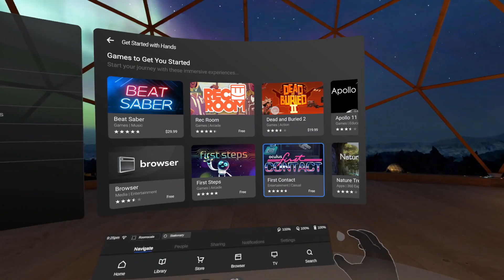New VR News - The New Oculus Headset | Incoming VR Games | VR Cash Tournaments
Welcome back to the New VR News.  As usual we have a whole bunch of VR game announcements, I'm finally discussing the Quest 2 leaks and we have 2 cash VR tournaments.

00:00 Intro
00:27 Maskmaker
00:52 Dreams PSVR
01:55 Cook out A Sandwich Tale
02:23 Starwars Tales from the Galaxy's Edge
03:10 Time Hacker
03:49 VR Tournaments with Cash prices
04:34 Tower Tag Tournament
05:08 Hand tracking support for WebXR
05:40 Quest 2 Leaks
09:40 Leaks Summary

PC
i9 9900k

Charles West
Connor Romanic
Kahvikone
Nerdrx
Tectas
StudioForm VR
True Killa